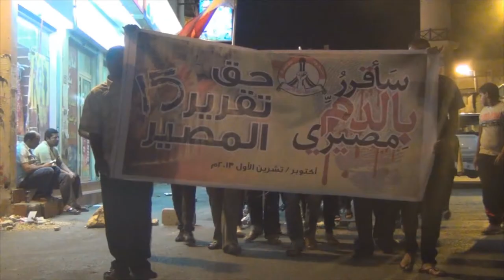السنابس : مسيرة "جمعة بدمي سأقرر مصيري" 11/10/2013 | Bahrain